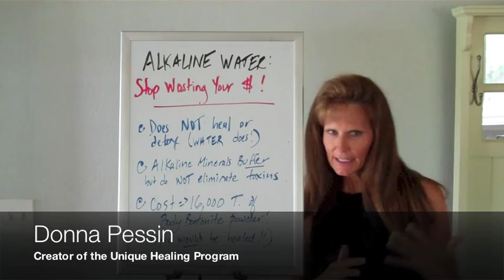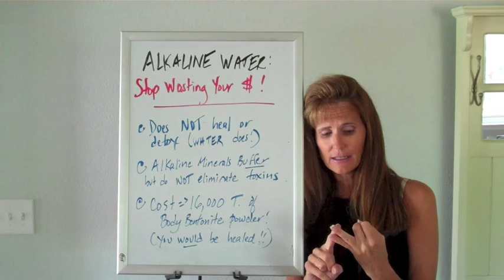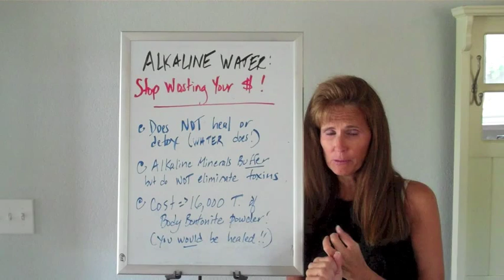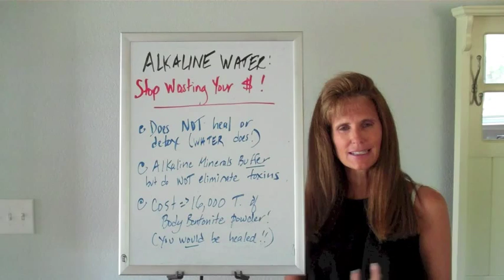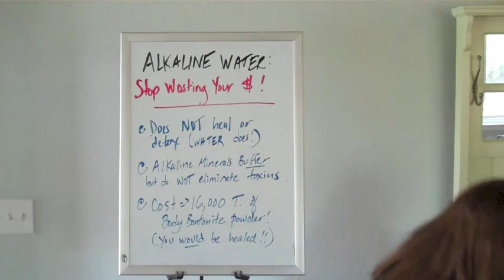Alkaline Water? Don't Waste Your Money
Alkaline water does not heal/does NOT eliminate acids/toxins from your body, any better or faster than regular water. Want to REALLY eliminate toxins/acids from your body? Heal your bowel and body with this unique program.